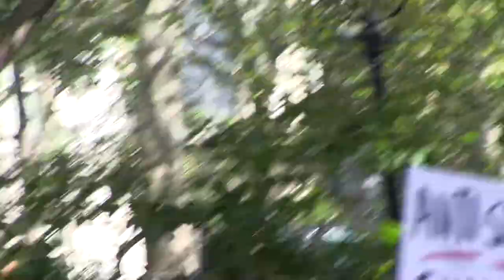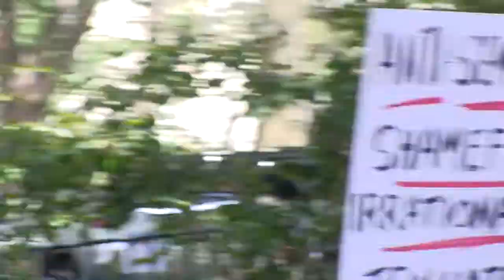NY City Hall Meeting against antisemitism - Part 8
online newspaper New York Politics